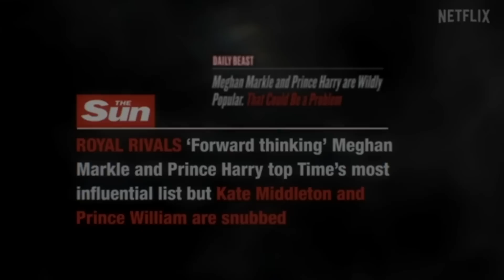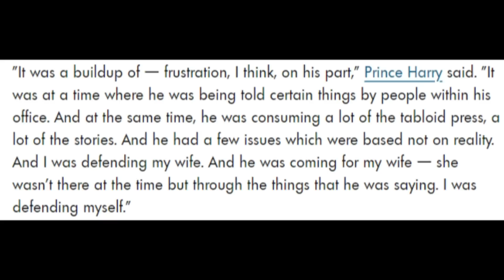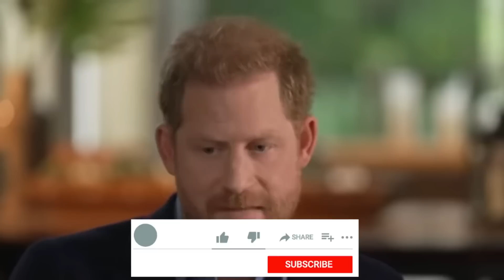Prince Harry and Meghan Markle Unmasked | ABC Interview vs. Oprah Interview and Netflix Documentary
How do Prince Harry’s claims and confessions in his new interview with ABC compare to the ones he and Meghan Markle made in the Oprah interview and Netflix documentary ‘Harry & Meghan’? How does this comparison cast new light on Harry’s ABC interview, and what does it reveal about the real opinions and mindset of the Duke and Duchess of Sussex? These are the questions that this comparative language analysis will answer, looking at the most important moments in some of Harry and Meghan’s most iconic interviews. There will also be comparisons to Harry and Meghan’s ITV interviews and Harry’s book ‘Spare’.

Background: In his interview with ABC, Harry talks about his claims and confessions from ‘Spare’. He talks about his relationship to his family (including William), the press, Meghan, and reconciliation.

Check this channel’s videos and playlists for many more videos about Meghan Markle and Prince Harry – and many other cases. Welcome to the channel.